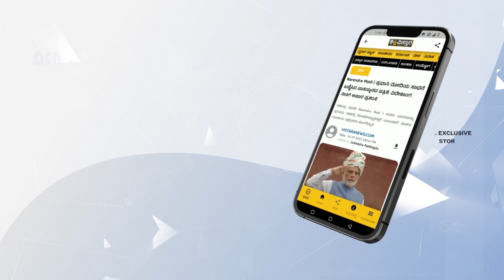ಕಾಂಗ್ರೆಸ್‌ನಲ್ಲಿ ಕುರ್ಚಿ ಕಿತ್ತಾಟ ಜೋರಾಗಿದೆ | Muniratna about DK Shivakumar | Vistara News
ಎರಡೂವರೆ ವರ್ಷ ಆದ್ಮೇಲೆ ಸಿಎಂ ಬದಲಾವಣೆ ಆಗೋದು ನಿಶ್ಚಿತ ಎಂದು ಬಿಜೆಪಿ ನಾಯಕ ಮುನಿರತ್ನ ಹೇಳಿದ್ದಾರೆ.